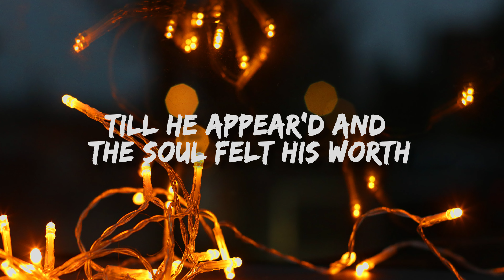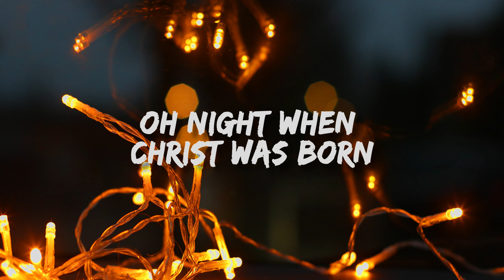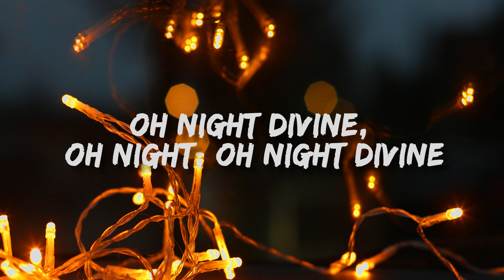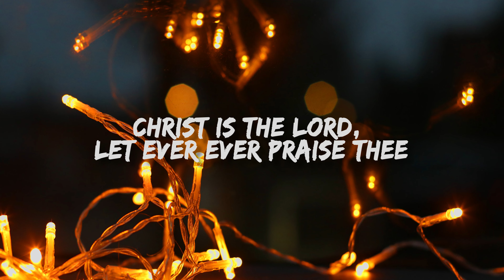Josh Groban - O Holy Night (Lyrics)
[Verse 1]
'Til He appears and the soul felt its worth

[Verse 2]
He knows our need, to our weakness is no stranger

[Verse 3]
Wallpaper: Unsplash.com